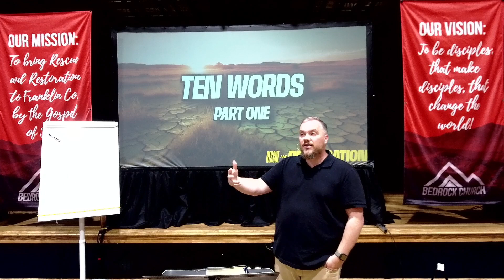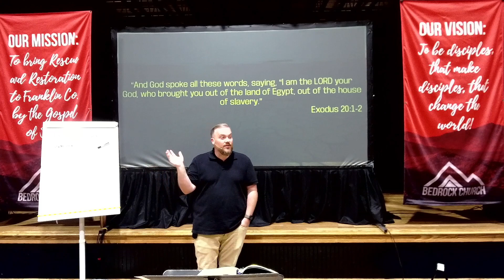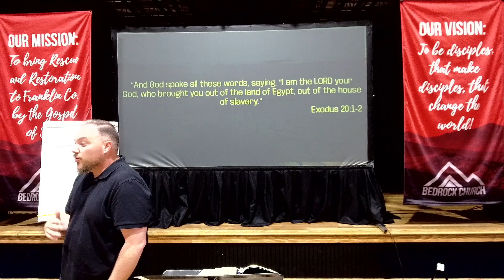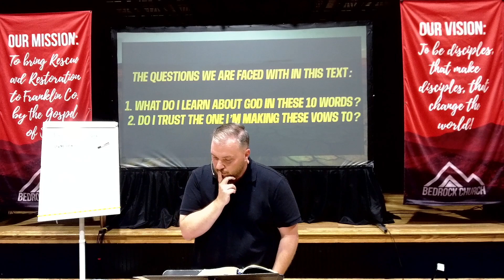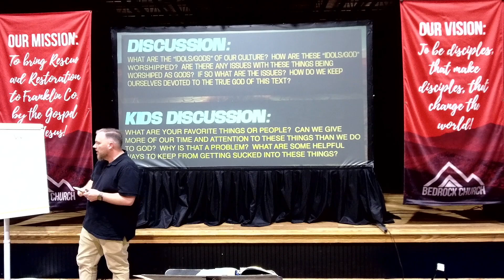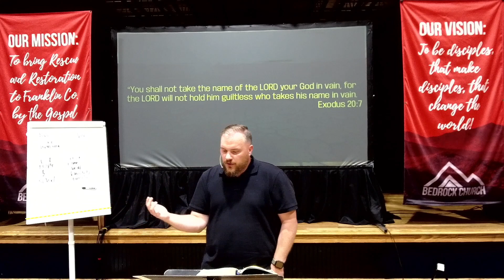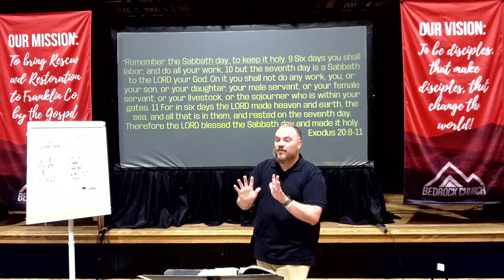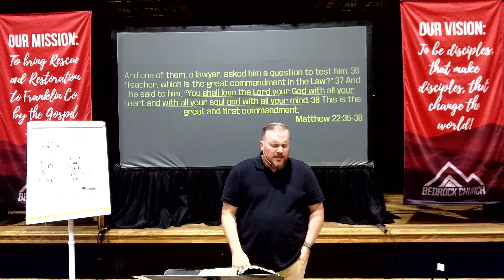Rescue & Restoration: Ten Words Part 1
Sermon on Exodus 20:1-11